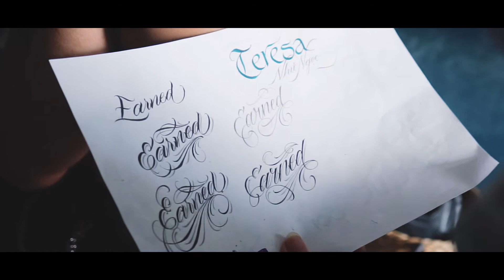EARNED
I had an opportunity to go with a friend of mine, and filmed the process of getting his tattoo. This time, he decided to have "EARNED" tattoo on his back.

I decided to name this video "Earned" too.